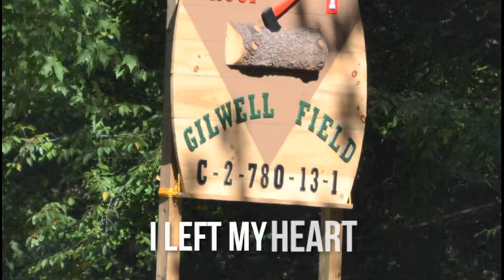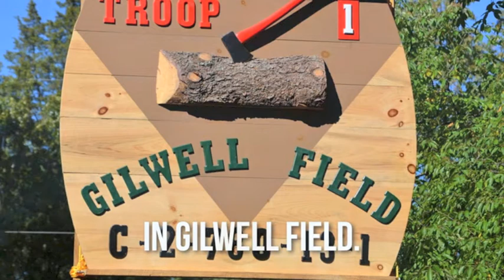I Left My Heart in Gilwell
A farewell to Gilwell Troop 1 from Wood Badge C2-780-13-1, September 2013, Camp Teetonkah in Jackson MI